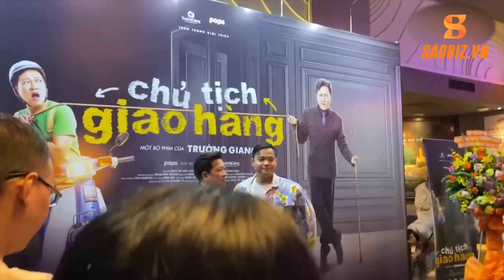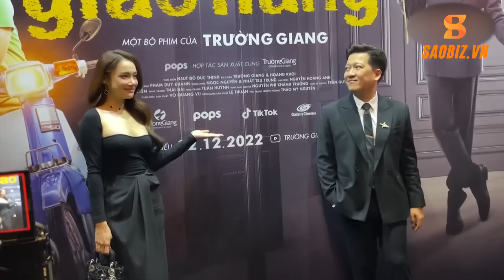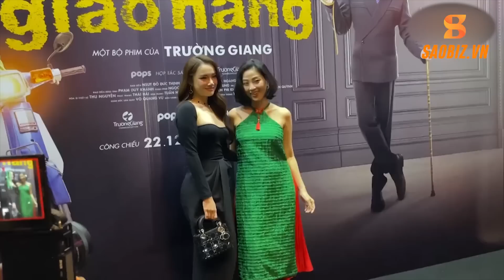Puka "méc" Gin Tuấn Kiệt bị đánh SƯNG TAY, Trường Giang KHẲNG ĐỊNH không làm giống Trấn Thành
Saobiz là Trang tin online chuyên đưa tin về đời sống, thời trang showbiz do công ty BEE ENTERTAINMENT thành lập. Tại đây, mọi người tha hồ tìm hiểu về tất tần tật các câu chuyện của giới giải trí Việt Nam và Quốc tế, với giao diện bắt mắt, thông tin thì thú vị, hứa hẹn sẽ khiến mọi người hài lòng.